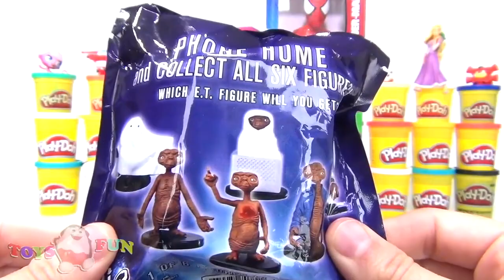Örümcek adam Sürpriz yumurtası Oyun hamurundan dev sürpriz yumurta yaptık Giant Spiderman egg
Oyun hamuru ile dev Örümcek adam Sürpriz yumurtası yaptık. Oyun hamurundan içi oyuncak dolu dev sürpriz yumurta yaptık. Giant Spiderman Surprise egg made of play doh filled with lots of toys. Örümcek adam oyuncak figürü ve şirinler oyuncakları içeren dev sürpriz yumurta yaptık.

Harika kanatlar çizgi film oyuncakları da gizledik videomuzun arkasına. Harika kanatlar izle ve oyuncaklarını görebilecek misin keşfet. Örümcek adam izle ve oyun hamurundan nasıl örümcek adam yapılır öğren.